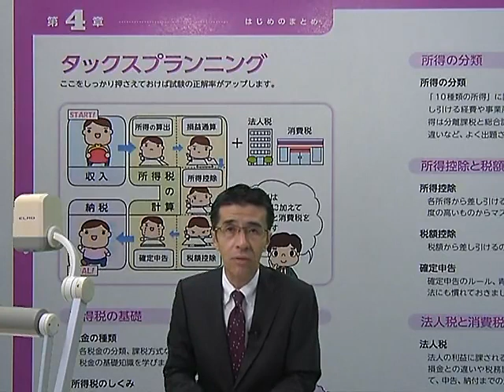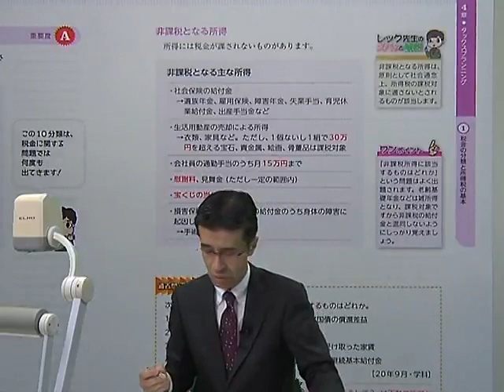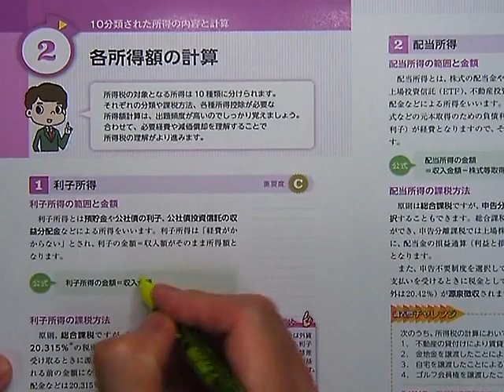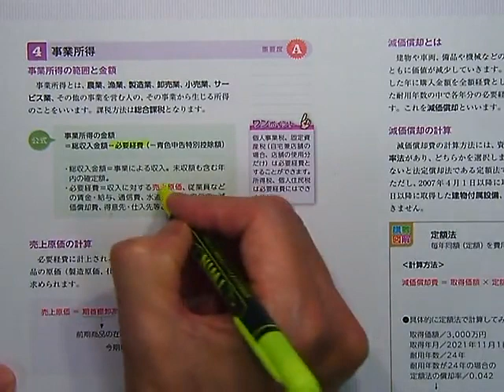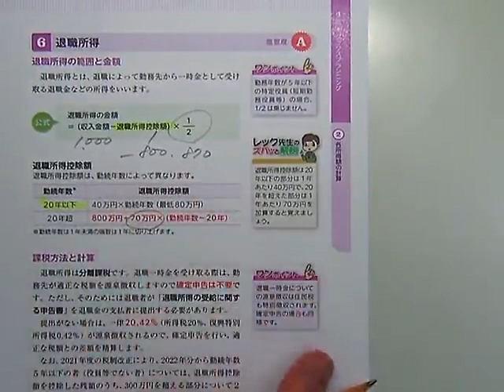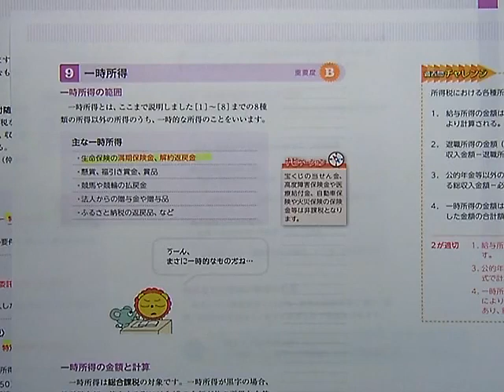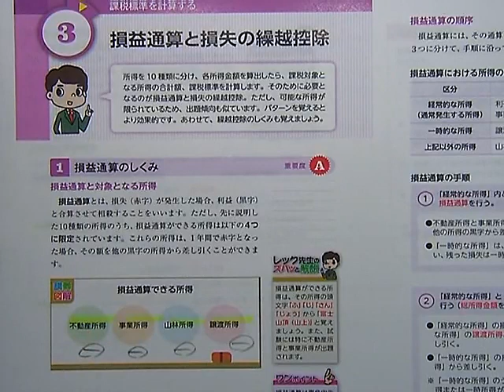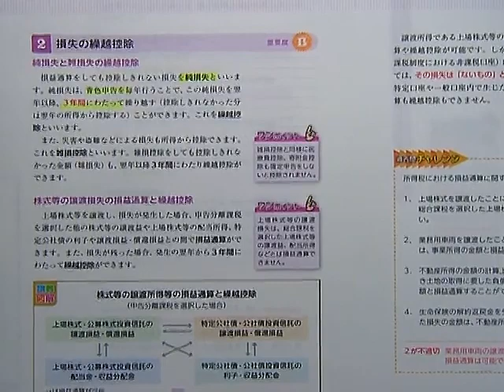【LEC】FP2級 合格のトリセツ 無料講義動画 所得税の仕組みをおさえよう！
【動画の説明】
この動画はLEC東京リーガルマインドが出版する
「ＦＰ2級・AFP 合格のトリセツ 速習テキスト 2021-22年版」の
書籍購入特典の無料講義動画です！

じっくり視聴して、FPの勉強のスタートダッシュしましょう♪

【講義内容】

≪無料講義動画≫

講義１  学習前のオリエンテーション「勉強スタート！その前に…」

講義２  第①章 ライフプランニングと資金計画「ライフプランの基本とは」

講義３  第①章 ライフプランニングと資金計画「社会保険制度の仕組み」

講義４  第②章 リスク管理「生命保険の商品性」

講義５  第②章 リスク管理「損害保険の商品性」

講義６  第③章 金融資産運用「経済と金融の基礎」

講義７  第③章 金融資産運用「投資商品とのかかわり」

講義８  第④章 タックスプランニング「所得税の仕組み」

講義９  第④章 タックスプランニング「税額の計算」

講義10 第⑤章 不動産「不動産と法律」

講義11 第⑤章 不動産「不動産にかかる税金」

講義12 第⑥章 相続・事業承継「民法と相続税」

講義13 第⑥章 相続・事業承継「贈与と財産評価」

講義14 法改正情報「出題範囲の法改正に注意」

≪限定公開講義動画≫

読者アンケートにご協力いただいた方に、限定講義動画
「FP２級過去問！よくわかる解き方講座」 をプレゼント！

【講義担当】 伊東 伸一 LEC専任講師
青山学院大学経済学部卒業。1983年から2004年まで専門商社勤務。
2005年不動産事業、管理会社を承継し、代表として現在に至る。CFP®認定者、1級FP技能士。

【関連リンク】
■『ＦＰ3級2級　合格のトリセツ』シリーズ好評販売中！電子書籍版も順次発売！

・ＦＰ3級　合格のトリセツ　速習テキスト  2021-22年版↓

・ＦＰ3級　合格のトリセツ　速習問題集  2021-22年版↓

・ＦＰ2級　合格のトリセツ　速習テキスト  2021-22年版↓

・ＦＰ2級　合格のトリセツ　速習問題集  2021-22年版↓

■企業内でFP資格取得推進をお考えの皆様
集合・オンライン研修や、自己啓発支援のための特別割引制度など、貴社の幅広いニーズにもお答えできますので、お気軽にお問い合わせください。